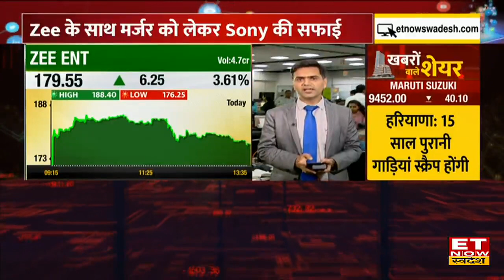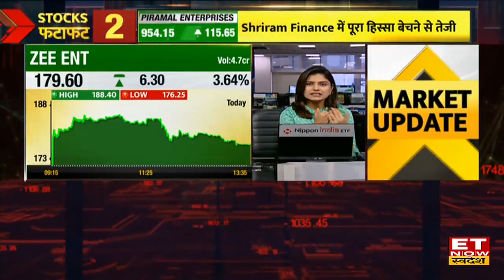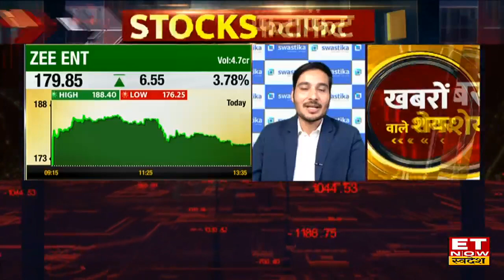Zee Entertainment के साथ Merger को लेकर Sony की सफाई, अब Merger को लेकर उठने लगे सवाल | ETNS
Zee Entertainment और Sony Pictures Networks India Private Limited के विलय समझौते पर एक बार फिर सवाल उठने लगे हैं , NCTL से Zee Ent   पर आये फैसले और SEBI के आदेश के बाद Sony Pictures ने इस मामले पर सफाई दी है।